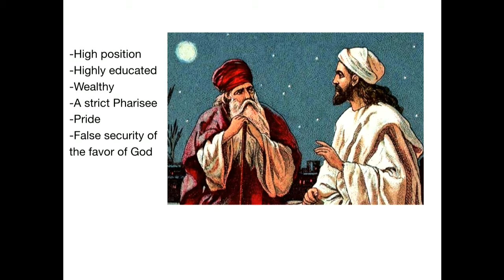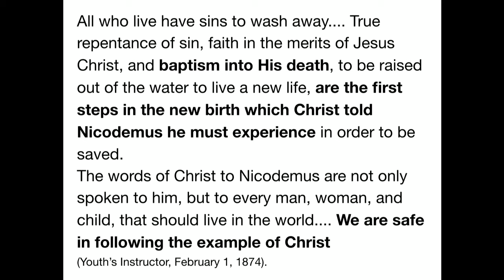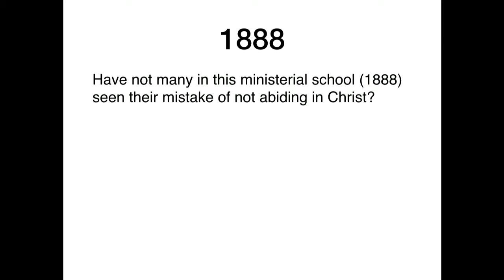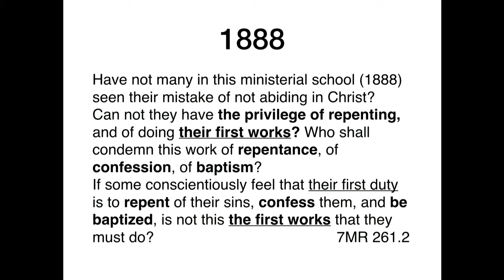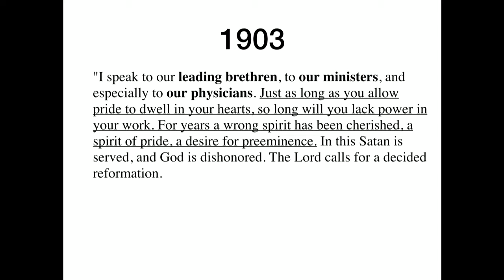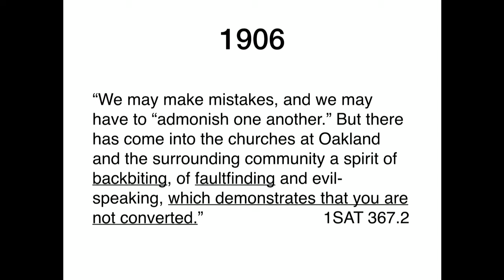Weimar College Commencement Weekend 2019- Sabbath School- Pastor Don Mackintosh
Weimar College Commencement Weekend  2019 continues with Sabbath School. The BA and BS graduates present their testimonies of their experience at Weimar College.  Pastor Don Mackintosh speaks on how training a Weimar College is different than the education received from other institutions.